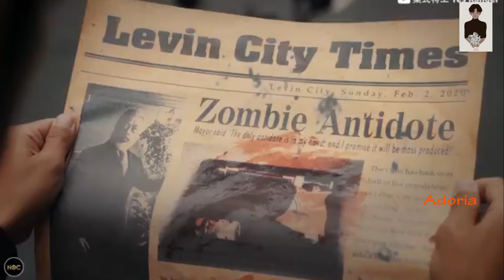💕Falling In LOVE💖 With The Cutest Zombie😍💘